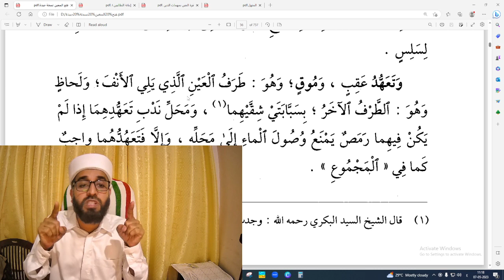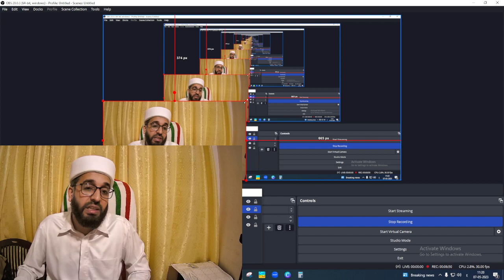FATHHUL MUEEN DARS 20 ABDUL HAKEEM SAQAFI AYANCHERY ഫത്ഹുൽ മുഈൻ ദർസ് 20 فتح المعين درس سنن الوضوء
فتح المعين درس 20
درس
فقه
عبد الحكيم الثقافي آينجيري
سنن الوضوء / إطالة الغرة والتحجيل / تثليث

ഫത്ഹുൽ മുഈൻ ദർസ് 20
ഓൺലൈൻ ദർസ്
ഹാപ്പി സോൺ ആയഞ്ചേരി
സുനനുൽ വുളൂഅ് / മുഖം കൈ കാൽ നീട്ടി കഴുകൽ
ഫിഖ്ഹ്
അബ്ദുൽ ഹകീം സഖാഫി ആയഞ്ചേരി

FATHHUL MUEEN DARS 20
ONLINE DARS
HAPPY ZONE AYANCHERY
FIQHU
ABDUL HAKEEM SAQAFI AYANCHERY